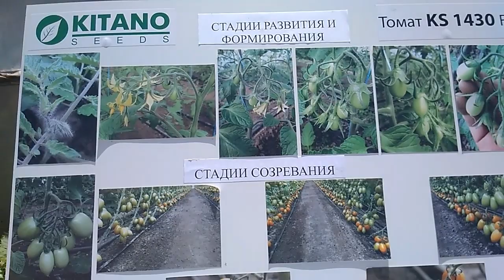День поля KITANO Seeds (2019)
Предлагаю Вам побывать на дне поля компании Kitano Seeds
и посмотреть на разнообразие сортов томатов.